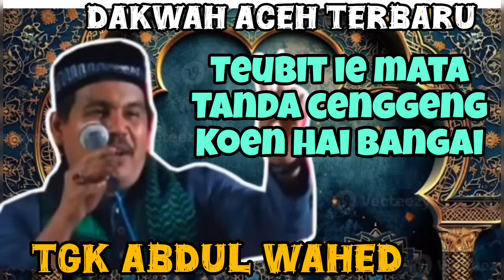peukatein lage ule lhan, teunget ngoen meumpeun, Dakwah tgk Abdul wahed trending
Dakwah tgk Abdul wahed, peukatein ureung inoeng macam macam na lage ule# dakwah tgk abdul wahed tgk syukrullah tgk asnawi tgk puteh rk tgk junaidi ilyas tgk faisal hadi tgk yusri puteh